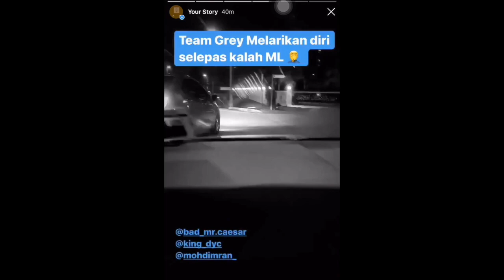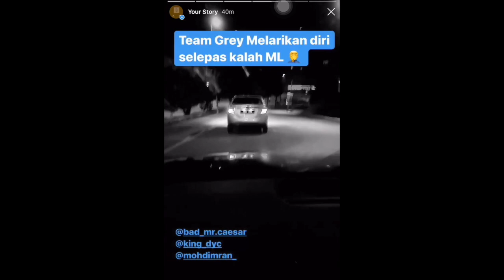Mobile Legend Gone WRONG!!!!!!!